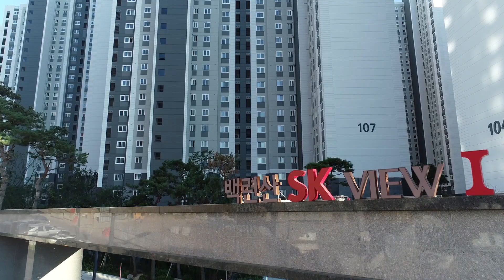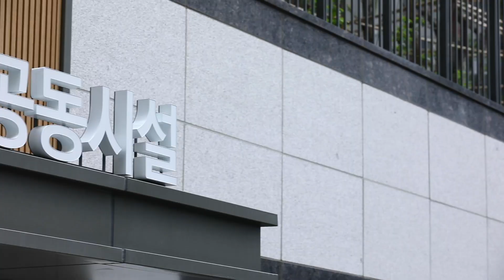백련산 SK VIEW IPARK - 단지 둘러보기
[HOME & VIEW] 백련산 SK VIEW IPARK 설명서
▶  규모 : 11개 동 총 1305가구(지하 3층~지상 25층)
▶  위치 : 서울 은평구 응암동 419번지
▶  면적 : 59㎡, 84㎡, 100㎡

6호선 응암역과 새절역을 도보로 이용가능하며, 불광천과 백련산 등
풍부한 자연 환경을 배후로 두고 있어요 :)